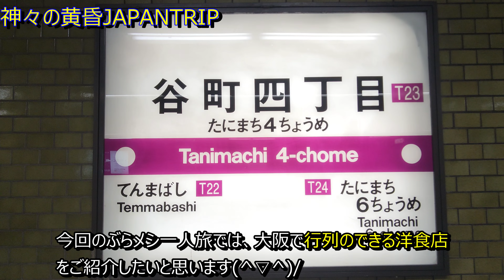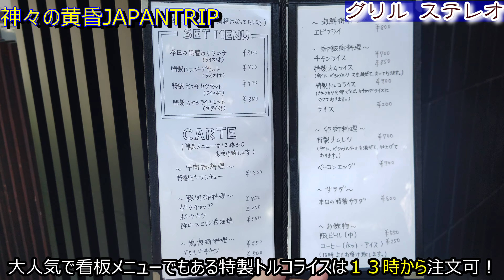【大阪本町/洋食】大人気の名物トルコライス！「グリルステレオ」大阪洋食名店巡り ＃106 大阪グルメ 大阪ランチ 本町ランチ 洋食ランチ 大阪観光 大阪食べ歩き ハンバーグ 他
今回の旅の舞台は大阪　★【大阪】★
大阪本町で働くサラリーマンのオアシスである大衆洋食の名店で、お客がハマる名物トルコライスやランチメニューのハンバーグ定食等を食べれます。名店を食べ歩いたぶらメシ旅の動画をテンポ良くまとめましたのでご視聴宜しくお願い致します。
今回訪問のお店は、地元だけでなく全国的に注目される人気店。

注：撮影時のメニュー・料金等が今現在変更されている場合がございます。ご了承の上ご覧いた　　　だければ幸いでございます。

00:00 Opening Title
01:17 グリルステレオ

今後も旅動画投稿してまいります。よろしくお願いいたします。

※人気の動画リスト
☆神戸　ぶらメシ一人旅(神戸の大衆グルメでハマったお店4選　神戸57)
☆神戸　ぶらメシ一人旅(神戸グルメ【ベスト5】2020年大満足した【神戸ランチ】の人気店
☆大阪　ぶらメシ一人旅(秘密にしたい焼肉店  大阪梅田の焼肉ランチ 大満足 3選 大阪38)
☆大阪　ぶらメシ一人旅(秘密にしたいステーキランチ  大満足の厳選4選 大阪36)